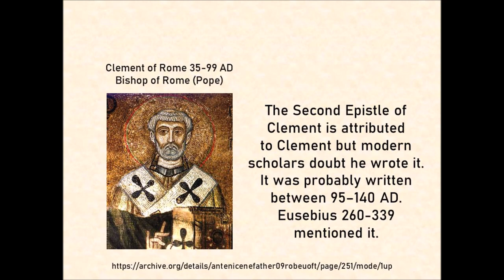The Second Epistle of Clement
2nd Epistle of Clement of Rome